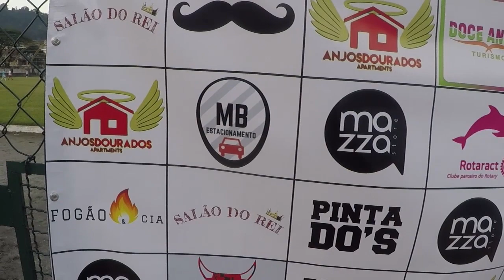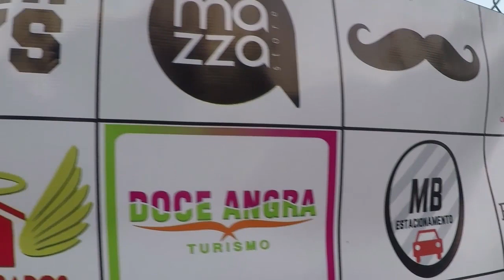FUTEBOL SOLIDÁRIO: AMIGOS DE MURILO X AMIGOS DE D7 - SEGUNDA EDIÇÃO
Imagens da segunda edição do futebol beneficente do Canal Pintado's dos Amigos do Murilo x Amigos do D7.